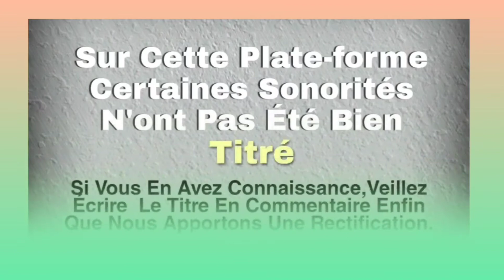GROUPE KOBADJA (gbeyande) Musique yacouba